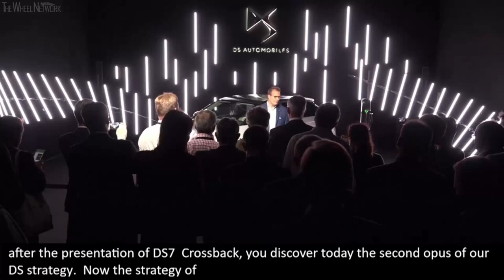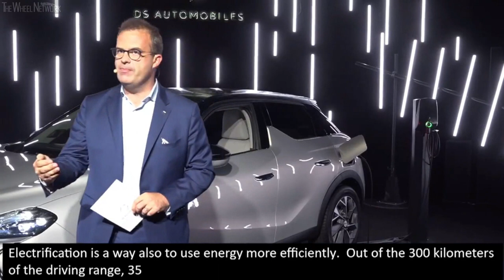2019 DS 3 Crossback reveal at the DS Design Studio in Paris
DS 3 Crossback E-Tense Specifications:
▪ Charge time - 5 hours to full charge (11 kW) / 80% in 30 minutes (100 kW)
▪ Driving range - More than 300 km (WLTP) / 450 km (NEDC)

DS 3 Crossback, available internal combustion engines:
▪ PureTech 155 hp (Petrol)
▪ PureTech 130 hp (Petrol)
▪ PureTech 100 hp (Petrol)
▪ BlueHDi 130 hp (Diesel)
▪ BlueHDi 100 hp (Diesel)